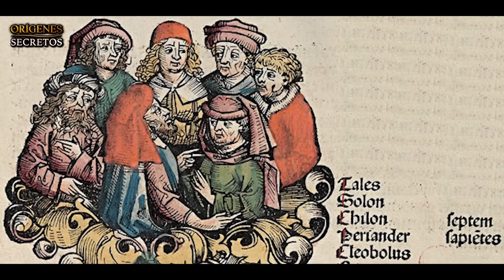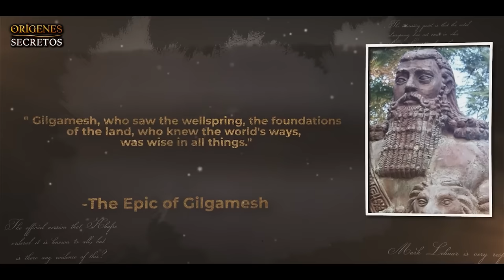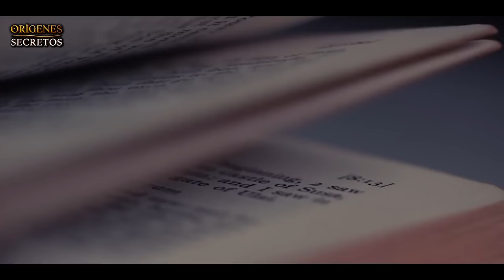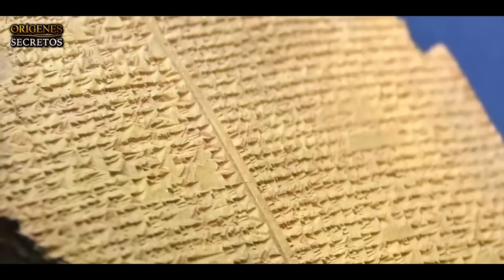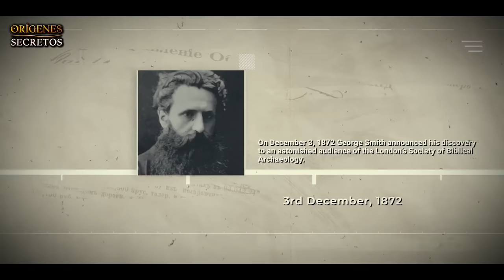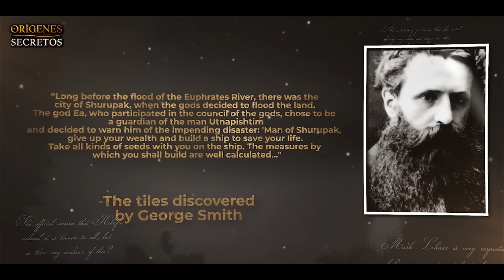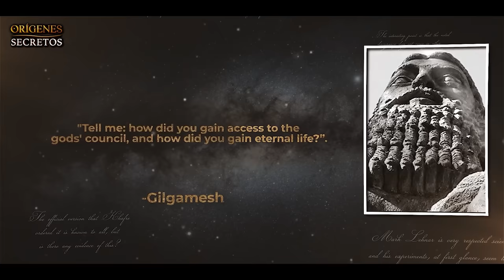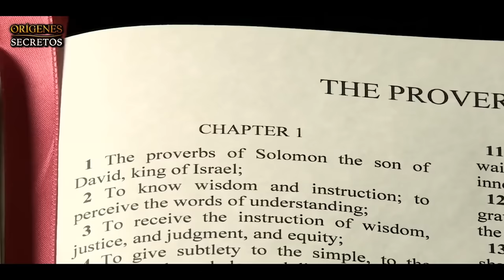La Verdad Oculta Sobre El Diluvio De Noé De La Biblia (¡Nos Mintieron!) | Documental Corto Parte 1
En este video, revelaremos la verdad oculta sobre Noé y el Gran Diluvio, y compartiremos contigo la historia de los siete sabios de Edfu, quienes se cree que son las únicas personas que sobrevivieron al diluvio. Ellos son aquellos que dieron comienzo a nuestra civilización.

Las antiguas inscripciones en las paredes del templo se refieren a un grupo de siete sabios. Ellos eran "los únicos seres divinos que sabían cómo construir templos y ciudades sagradas". Y supervisaban las obras de construcción en la "colina antigua", como ellos la llaman. Curiosamente, muchos expertos equiparan la "colina antigua" en las rocas con la ubicación de las pirámides de Giza. Otro lugar similar es Heliópolis, ya que había una cima sagrada o una colina desde la cual se "veía el primer amanecer". Suena tan hermoso.

Thoth mismo participó en la actividad de los sabios, y juntos se cree que construyeron los primeros templos míticos de tiempos antiguos, incluyendo las pirámides egipcias, como Thoth mismo relata en sus Rollos Esmeralda.
Y las Tablillas nos dicen: mucho antes del diluvio del río Éufrates, existía la ciudad de Shurupak, cuando los dioses decidieron inundar la tierra. El dios Ea, quien participó en el consejo de los dioses, eligió ser el guardián del hombre Utnapishtim y decidió advertirle sobre el inminente desastre: 'Hombre de Shurupak, renuncia a tus riquezas y construye un barco para salvar tu vida. Lleva contigo todo tipo de semillas en el barco. Las medidas con las que debes construir están bien calculadas..." Eso confirmó la suposición de Smith de que el hombre estaba experimentando lo mismo que Noé en la Biblia. Las leyendas mesopotámicas eran más detalladas y contenían considerablemente más información adicional que el Antiguo Testamento.

Más adelante en la historia, Gilgamesh encontró a su pariente Utnapishtim y le preguntó cómo él también podría lograr la inmortalidad de los dioses:

"Dime: ¿cómo tuviste acceso al consejo de los dioses y cómo conseguiste la vida eterna?"
Después de que Gilgamesh y Utnapishtim hablaran por un tiempo, este último le dijo (Tabla 11, 267) que los dioses tenían un lugar extraño donde crecía una flor milagrosa que lo hizo inmortal como los dioses:
"¡Haré que Gilgamesh conozca lo que está oculto! Te revelaré el secreto de los dioses: allí hay una planta, puedes pincharla como en una espina."

Ambos se pusieron en camino hacia el "mar oriental" para obtener la flor. Según la leyenda, el vehículo similar a un submarino navegaba sobre el agua o debajo de ella y unos días después finalmente llegó a su destino. Tal vez los viajeros estuvieran usando un submarino, porque en la leyenda Utnapishtim señaló la ubicación de la planta en el lecho marino, y luego mostró a Gilgamesh un tipo de planta y explicó sus propiedades:
"... estas plantas son hierbas mágicas y devuelven la juventud a las personas."
En 1876, después de tres años de arduo trabajo, George Smith regresó a Inglaterra, donde publicó su teoría innovadora para esa época sobre la Biblia:

"Noé y Utnapishtim son en realidad la misma persona que fue golpeada por ese mismo desastre natural."
Lamentablemente, George murió a los 36 años y no pudo presenciar el triunfo de la confirmación geológica de su teoría por parte de Sir Charles Leonard Woolley. En agosto de 1998, después de muchos años de investigación, el Dr. William Ryan del Observatorio Terrestre Lamont-Doherty, utilizando tecnología del siglo XX, confirmó una vez más los resultados de Charles L. Woolley. Según ellos, después del calentamiento del hemisferio norte, el agua de los glaciares derretidos había elevado el nivel del océano a tal punto que la antigua franja de tierra entre Europa y Asia Menor se había desprendido en el Bósforo.

Según la teoría del Dr. Ryan, el Mar Negro aún no existía, pero alrededor de su punto más profundo había un lago de agua dulce, cuyas costas estaban habitadas por personas. Alrededor del 8900 a.C., el Mar Mediterráneo debe haber desbordado el antiguo lago, que todavía se puede encontrar en el fondo del Mar Negro, con una fuerza doscientas veces mayor que la de las Cataratas del Niágara. Durante dos años, aproximadamente 16 kilómetros cúbicos de agua de mar seguían fluyendo al Mar Negro todos los días, de modo que el nivel del mar aumentaba aproximadamente 15 centímetros al día. En ese desastre similar a un diluvio, el lago se expandió dos kilómetros en un día.
El Dr. Ryan concluye:

"De este infierno podría haber surgido el Diluvio bíblico."